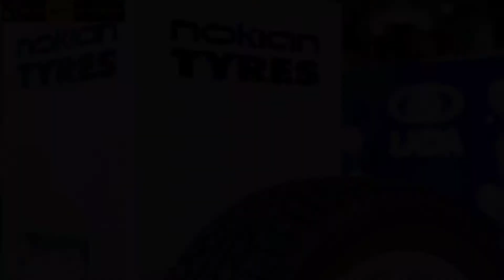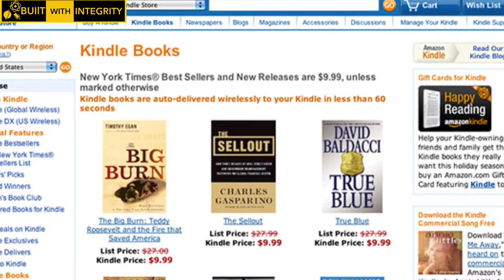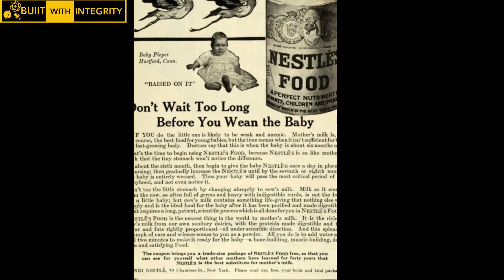First product of popular brands we use | Tamil | BWI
We use products from many popular brands in our day to day life. But do you know what are the first products of these huge brands? Can you believe Nokia was selling Toilet paper? Yes many huge companies in this world were selling some other products which in no way related to what they sell now. A few are discussed in this video.

Description
If you are represent the copyright owner of materials used in this video and have aproblem with use of said material, please send an email to , and we can sort it out